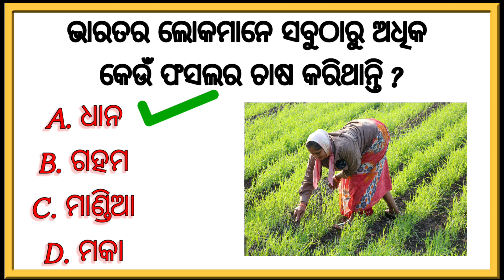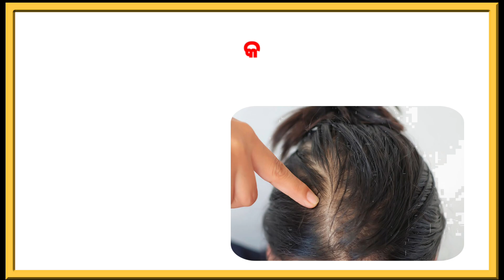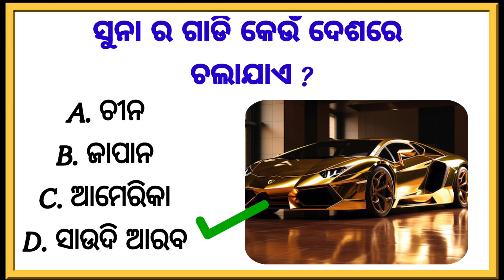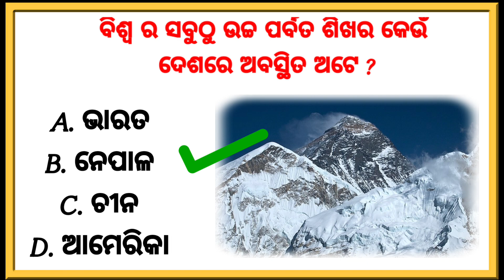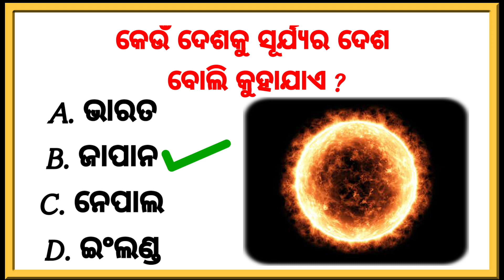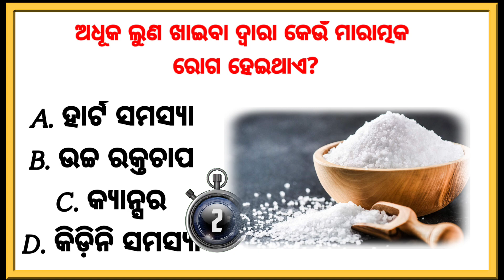1Top 20 General knowledge | tree | GK Question | GK In Odia | GK Question and Answer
Top 20 General knowledge | coconut | GK Question | GK In Odia | GK Question and Answer |

GK

General Knowledge

Important gk

Quiz test

competitive quiz

quiz questions

gk quiz

odia gyan katha, odia gyan ki katha,

odia literature gk, odia language gk,

computer gk odia language, odisha gk book in odia language,

odia gk math, odia gk masti,

odia gk master video15. online gk class in odia

Topic Covered :- odia gk question,

odia gk by unacademy, odia gk boy,